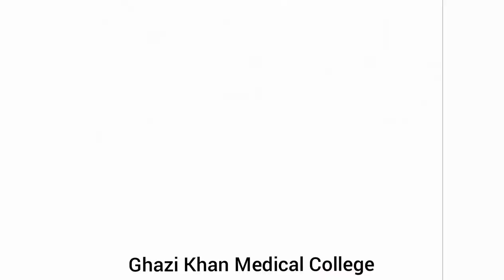Ghazi Medical College Dera ghazi Khan || beautiful buildings vip places || 2021